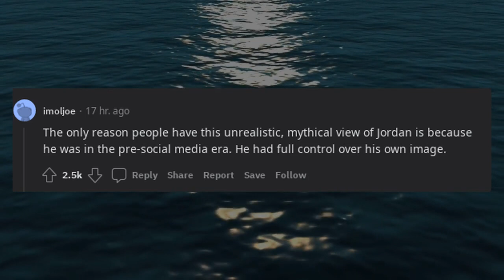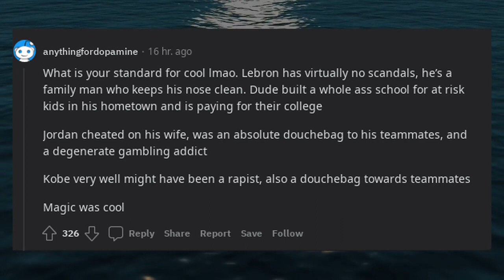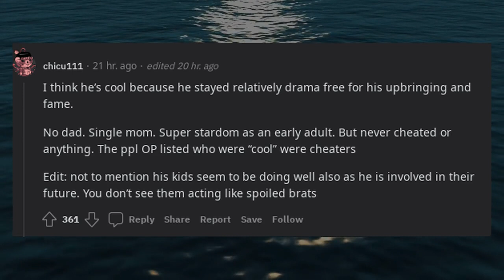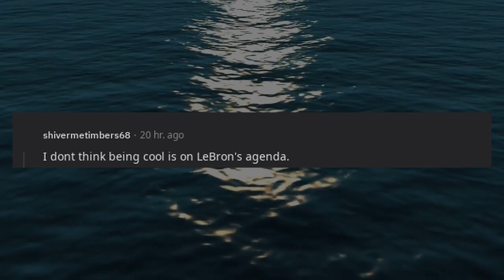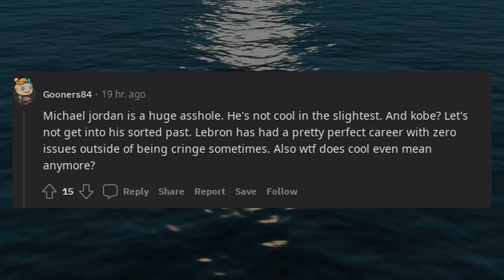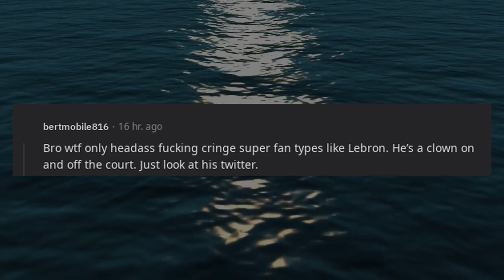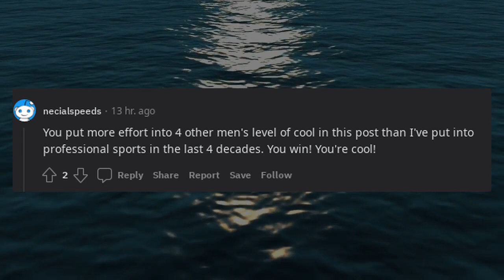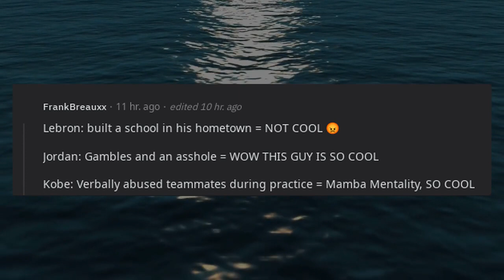LeBron James isn’t cool.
* 3Commas - Comprehensive cryptocurrency trading platform that allows its users to make use of automated trading bots as well as follow and copy the actions of successful traders and to create and track top portfolios